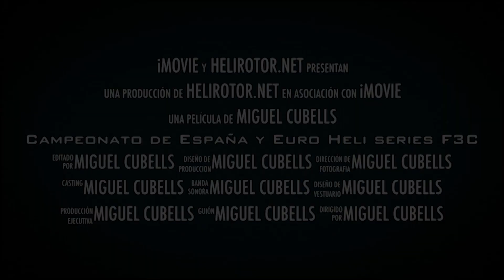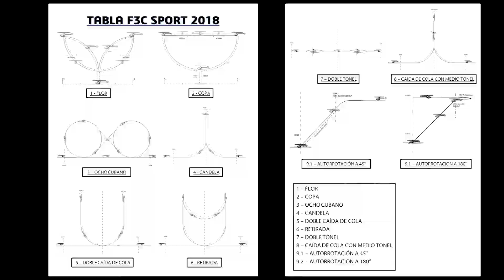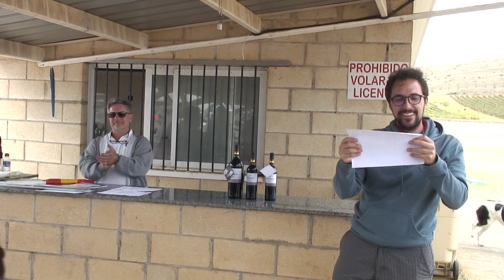Trayler + Campeonato de España y Euro Heli Series F3C 2019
Los dias 5 y 6 de Octubre de 2019 se celebró en el Club La Rioja de Aeromodelismo el Campeonato España de Helicópteros de Radiocontrol en su modalidad FAI F3C, junto a la reciente creación de la competición europea Euro Heli Series, reuniendo a un nutrido grupo de pilotos entre los mejores de nuestro País como de Europa.